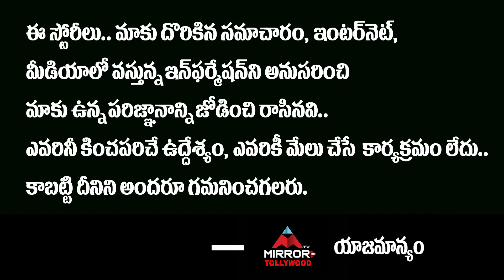Ram Charan Fun With Manchu Lakshmi's Daughter | Aham Brahmasmi Movie Launch | Mirror TV Tollywood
Ramcharan Fun With Manchu Lakshmi's Daughter
Aham Brahmasmi Movie Launch
Tollywood Updates

Ram Charan is an Indian film actor, producer, and entrepreneur who works in Telugu cinema. He is one of the most popular and influential actors in Tollywood and has featured in Forbes India's Celebrity 100 list since 2013.